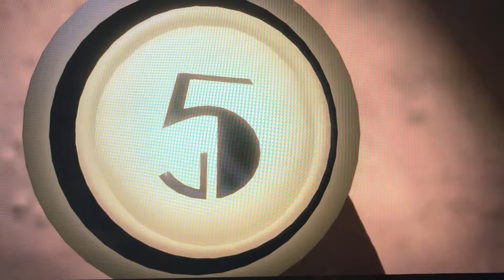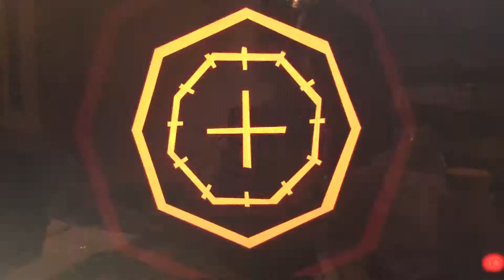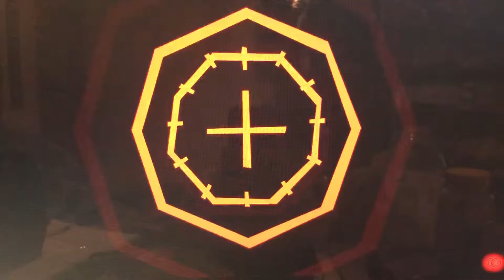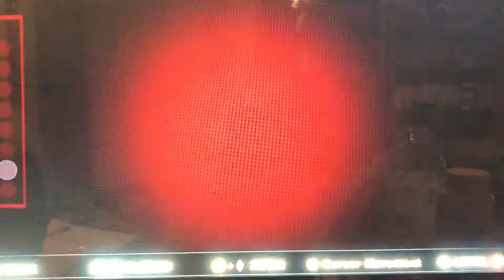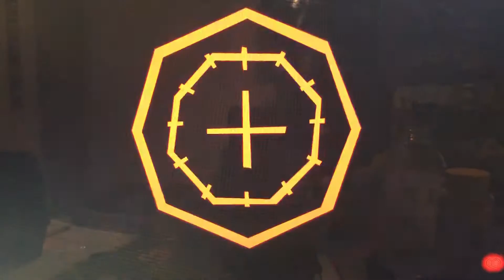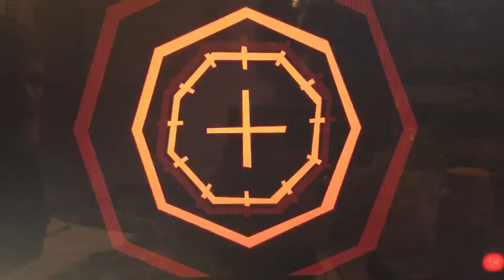Luigi’ mansion 3 Play through/walk-through part 2